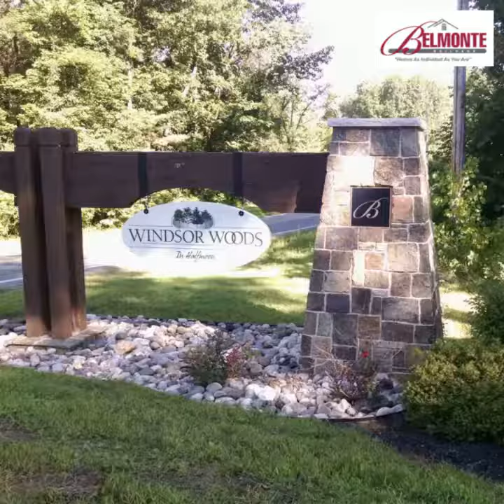4 Stuart Drive - New Lower Price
This 4 BR, 2.5 BA traditional two-story new home is ready for you!  Located in beautiful Windsor Woods in Halfmoon, this home has great street appeal and plenty of room for everything as well as room to customize it with a walk-out basement.